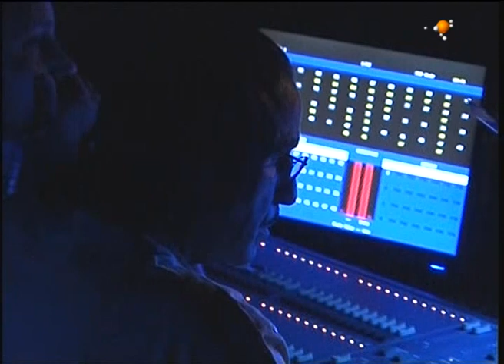في يوم المسرح العالمي بغداد قدمت مسرحية "عزف نسائي" - تراجي ليوم 11-4-2013